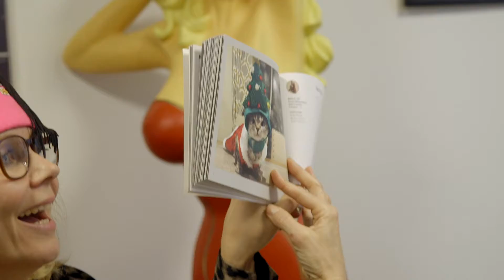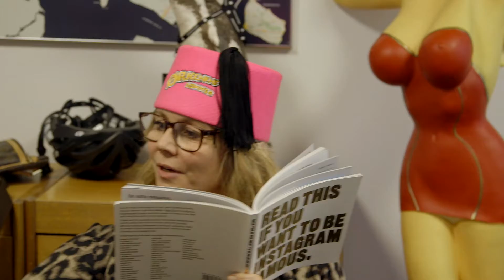Pilmark knækker - afsnit 2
Der kæmpes videre for at komme på den perfekte idé.. 💡

Plakaten skal sidde lige i skabet - og man må jo give de unge hvad de  vil have.

Samtidig sker der en mindre ulykke som involverer Ørkenens Sønner. 😬

... det skal ikke være nemt.

City Singler er:
Kaya Brüel, Trine Gadeberg, Anne Louise Hassing, Anne Sofie Espersen.